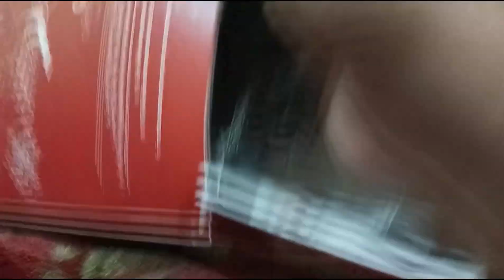savere savere bacho ki ladai